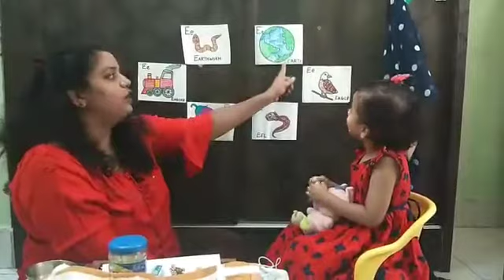Alphabet | Letter E with Swati teacher and Hritwi | Junior KG | North Point's Twinkling Stars